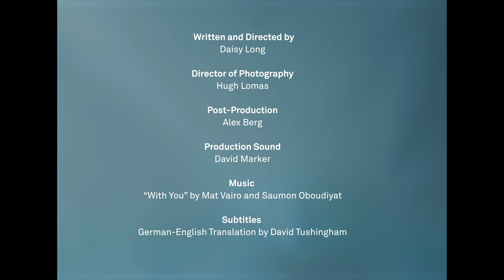A First Date – Die Dokumentation, Episode 3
In drei Episoden hat die Filmemacherin Daisy Long die ersten Wochen des Ballett am Rhein unter der neuen Direktion von Demis Volpi mit der Kamera festgehalten. Die Dokumentation zeigt die Tänzerinnen und Tänzer bei der Probenarbeit, beim Training und in kleinen Szenen an poetischen Orten in Düsseldorf und Duisburg.

Mit: Daniele Bonelli, Sara Giovanelli, Vincent Hoffman, Charlotte Kragh, James Nix, Elisabeth Vincenti, Rashaen Arts, Futaba Ishizaki, Maria Luisa Castillo Yoshida, Courtney Skalnik, Niklas Jendrics, Edvin Somai, Feline van Dijken, Eric White, Doris Becker, Demis Volpi (Ballettdirektor und Chefchoreograph), Damiano Pettenella (Leitender Ballettmeister)

Regie und Drehbuch: Daisy Long
Kamera und Licht: Hugh Lomas
Schnitt: Alex Berg
Ton: David Marker
Dramaturgie: Carmen Kovacs, Maurice Lenhard

Das Ballett am Rhein blickt zurück auf eine lange Geschichte intensiven Tanzschaffens und starker künstlerischer Handschriften. Unter der Direktion von Demis Volpi versteht sich das Ballett am Rhein als eine Compagnie, die sowohl an die Tradition des Hauses anknüpft, als auch über zeitgenössische Impulse und Uraufführungen in die Zukunft denkt. Dem klassischen Handlungsballett dabei ein zeitgemäßes Gesicht zu geben, steht für die neue Ausrichtung des Ballett am Rhein besonders im Fokus.